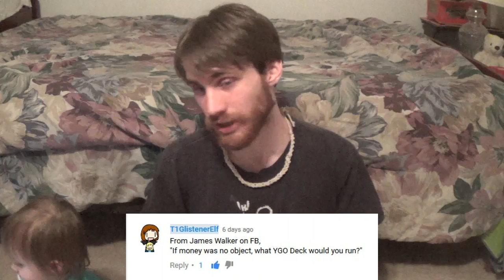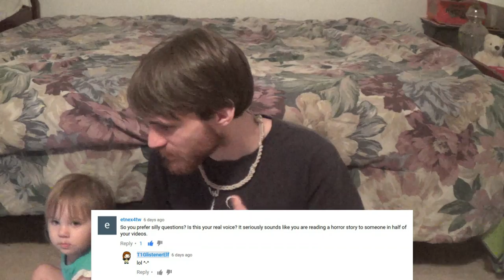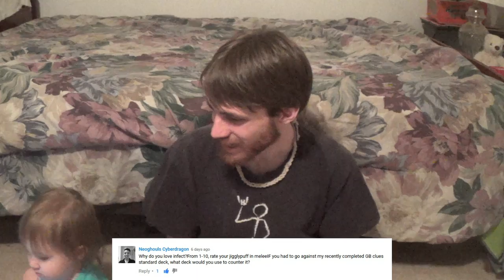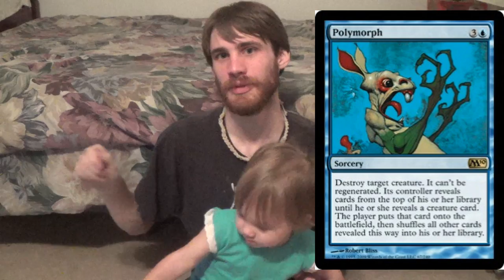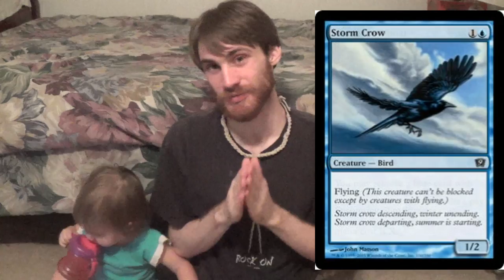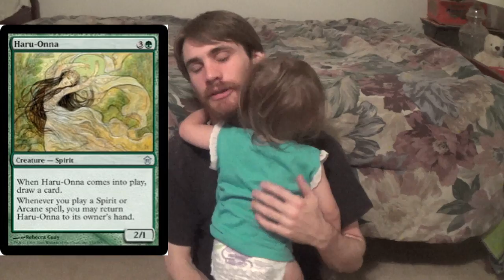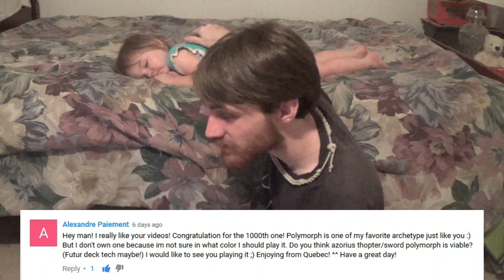1,000th Video Q&A w/ T1StoneforgeMystic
I apologize for the delay, but I hope that you thoroughly enjoy this Q&A.

Also, I LOVE YOU, EVANGELINE! ^.^

And yes, that is her favorite song.

Thanks to our patrons:
Benedetto Diab
Vladictus